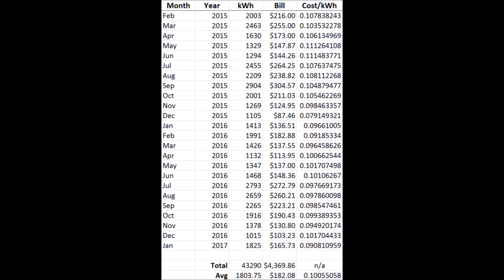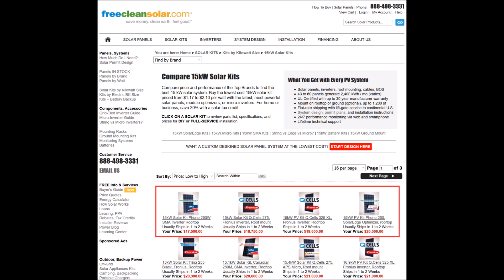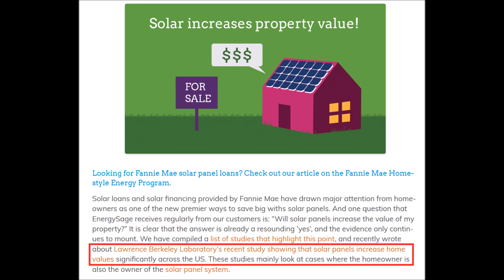Why Solar PAYS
Enough debating.  It is time to put real world numbers to the test.  Is solar a good investment?

As long as you live in an area of the world with at least 4.5 sun hours per day on average, the answer is YES!  Watch this video and I will show you why.

If you are interested in a grid tied solar system for your entire house, these are the experts: